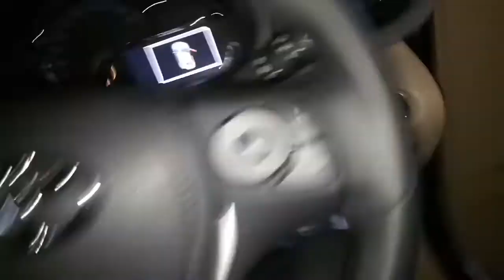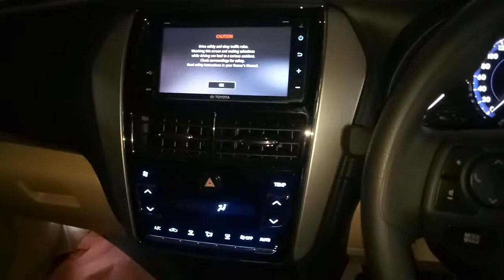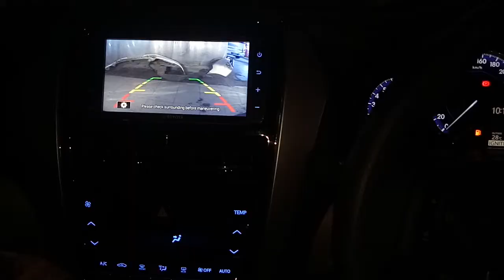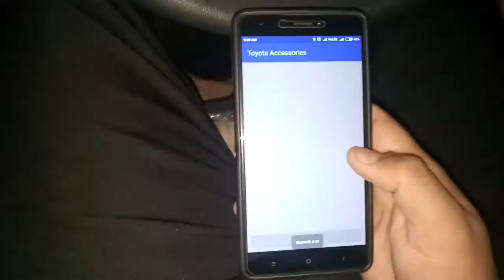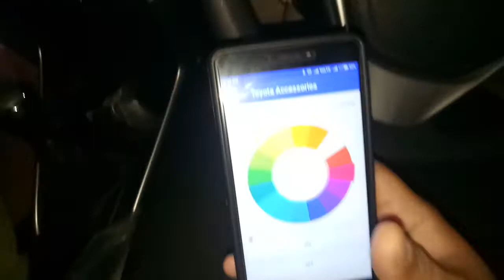Installed Reverse camera in new toyota yaris g variant with stock infotainment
In this video i have shown that you can connect reverse parking camera in toyota yaris g variant, which doesn't get from company fitted but you can install reverse parking camera with stock infotainment(touchscreen) system in g variant